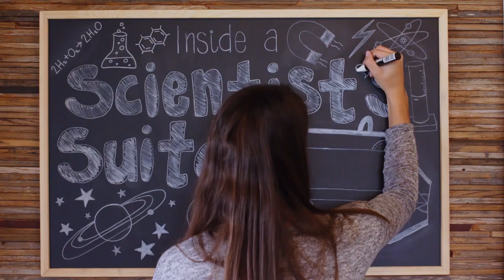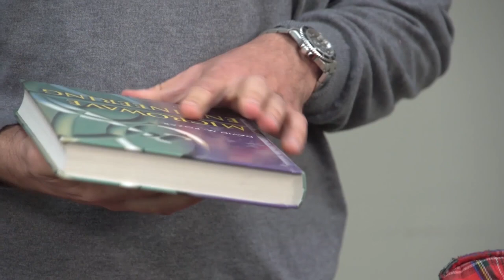Inside a Scientist's Suitcase: Sergio Boixo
Sergio Boixo, a Research Assistant Professor in Computer Science at the University of Southern California, tells us about his work and the assortment of objects he brings with him on his research trips! To learn more about what he does, check out his